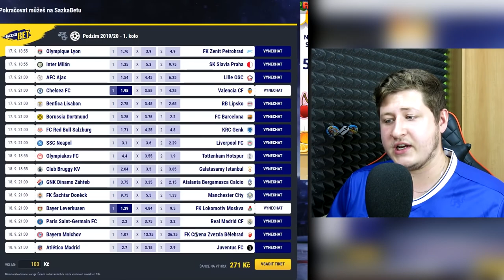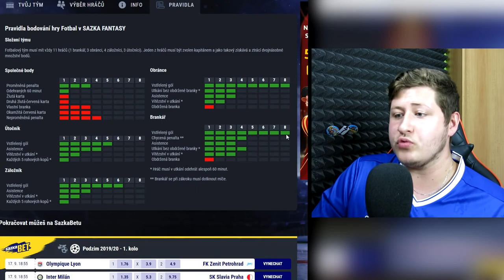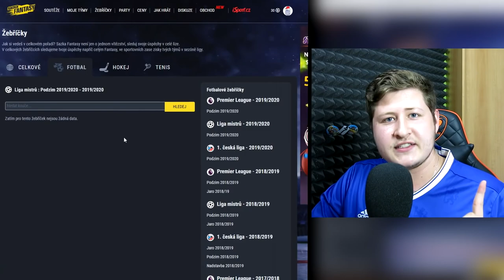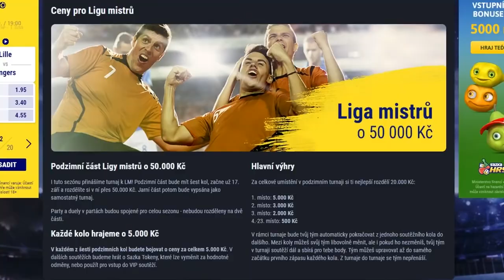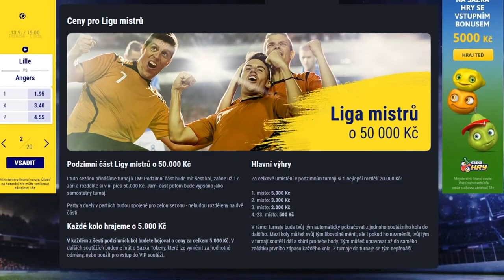The Top představuje Sazka Fantasy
Zahraj si LM s Vojtou z kanálu The Top!